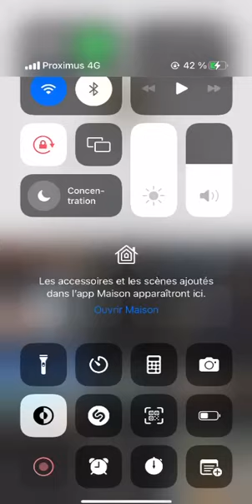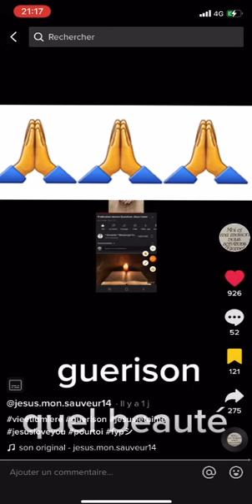2598. Merveilleux Témoignage De Guérison Divine! Et Un Couple Reconstruit.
Merveilleux Témoignage De Guérison Divine! Et Un Couple Reconstruit 🙏🙌